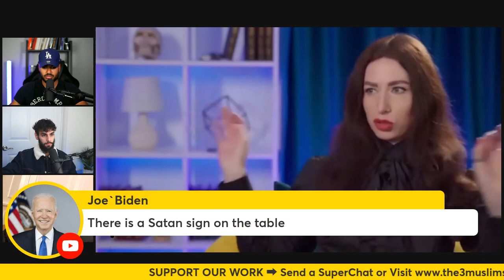Magician STRUGGLES to Possess MUSLIMS and Admits THIS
In this video, the3muslims react to a magician that admits It’s harder to do magic on muslims. This russian magician muslim affected interview exposes the reality of black magic. Many other youtubers such as Tim Humble and Abu Ibraheem Hussnayn go into magic extensively. This Russian magician named Zhanna Kushnir in her interview reveals why it’s harder to to magic to muslims. May Allah protect us from sihr, ayn, hasad, all black magic and jinn, Ameen.

If you like our podcast, and want to support us, please check out brothers and sisters. This helps us keep going. Sadaqah (charity) is one of the best forms of spending money, and you get a huge slice of the reward for us doing the hard work to spread truth. May Allah reward us all.

Out on all streaming platforms including:
Apple Podcasts: The3Muslims
Google Podcasts: The3Muslims